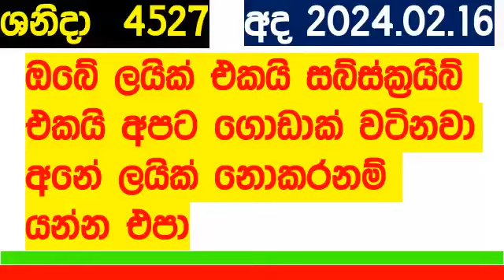Shanida 4527 #2024.02.16 DLB Lottery Results # Lotherai dinum anka #4527